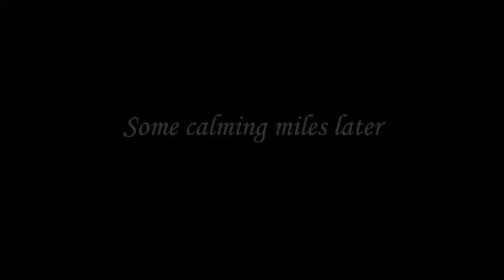Road Rage in Dublin and Peace in Navan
August 18, 2017 - A rare look at my temper. Driving out of Dublin that morning made me about as angry as I've ever been. I got over it eventually.